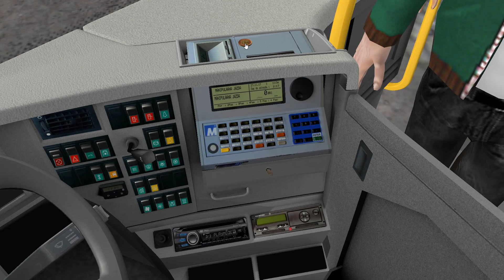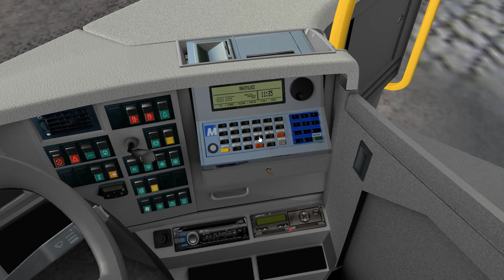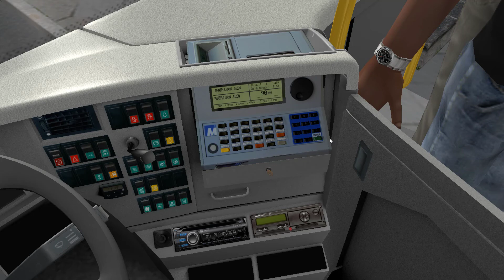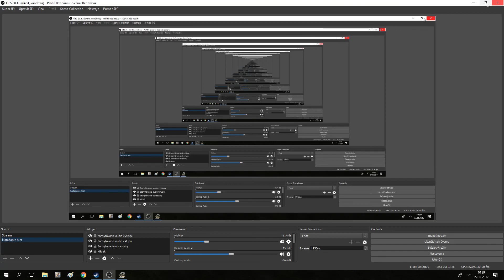OMSI 2 Dolni Kounice SOR CN 12 Regiojet.cz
Dnes ideme Sľubeny RJ Spoj zo Streamu a Dolni Kounice po Dokončeny Ak Cestujete v Chcete isť Regiojetom v mene Spoločnosty vas žiadame Pohodlne si Kupiť Listok tu :)
Na Vlak aj Autobus :)

Mvôj Bussines Email. na tento Email pište spravy
a napady čo smiete aj v komentoch ale záujmy
Registracian GTA San Andreas Multy Player prosim tu ak Ste inde Neda sa na Späť
Dakujeme.

Hra OMSI 2 aj Addony Platene Tu:
Hra Zaklad

GTA kanál
Tu: